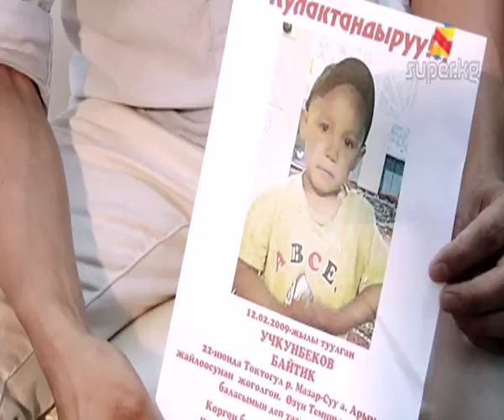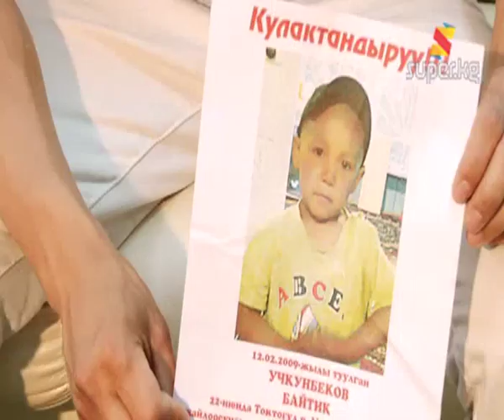Байтик Учкунбеков изделүүдө